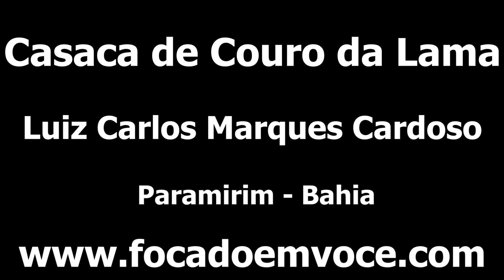Casaca De Couro Da Lama Em Fotos E Vídeos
Conseguimos registrar este lindo casal de Casaca de Couro da Lama, eles estavam assustados com os periquitos Tuim. Humberto fez as fotos e eu os vídeos. O vento atrapalhou um pouco, mas valeu o registro. Sertão da Bahia, Paramirim.